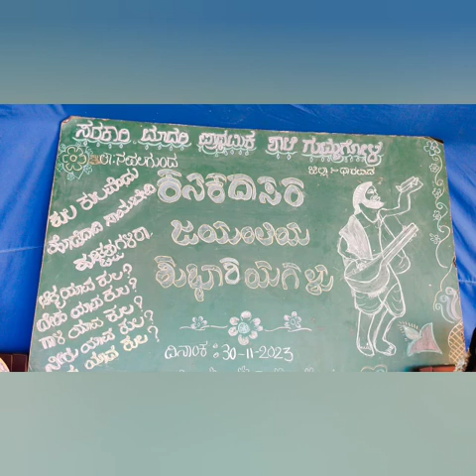🙏🙏 ಹರಿಭಕ್ತ ಕನಕದಾಸರ ಜಯಂತಿ 🌹🌹